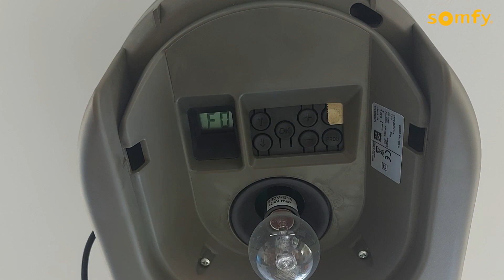Sectional door programming for the Dexxo motor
Listen to our Technical Trainer on how to program our Dexxo Motor.

استمعوا الى مدربنا التقني حول كيفية برمجة موتور الكاراج
Dexxo